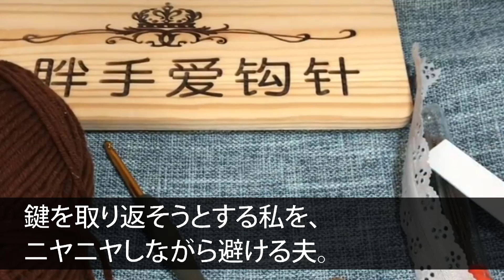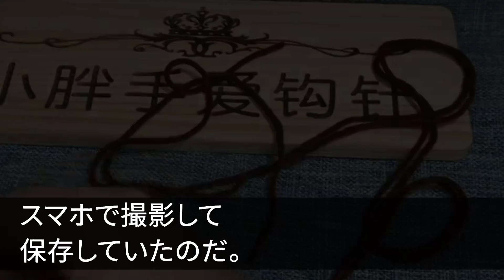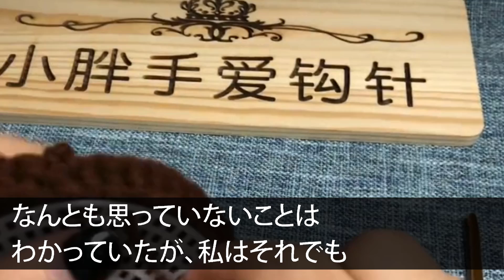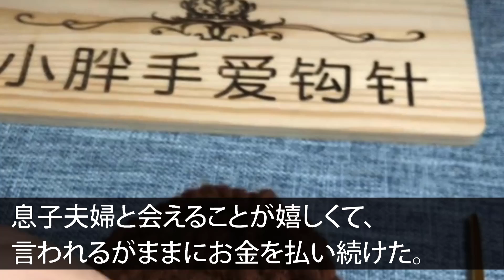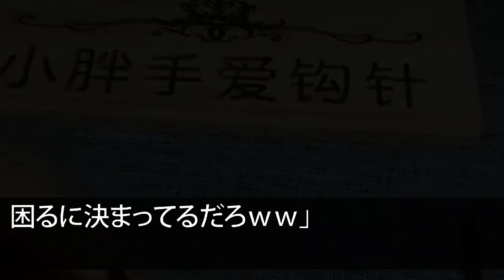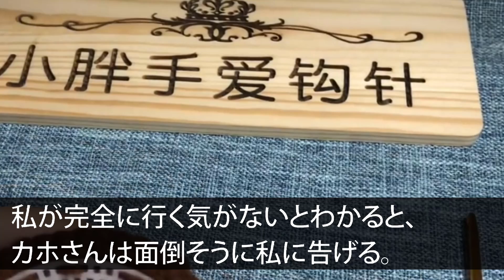【スカッと総集編】3億の豪邸を残して父が他界。夫「お前の実家は俺の両親に渡す」義両親「嫁なら当然よねw」→引越し当日、義両親が凍りつく...住人「どちら様ですか？」実はw【修羅場】【感動する話】